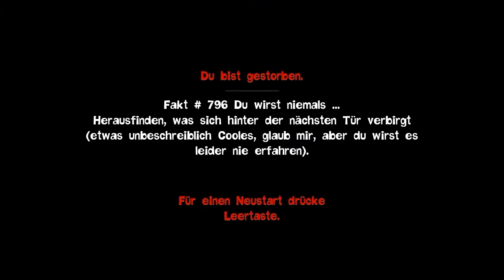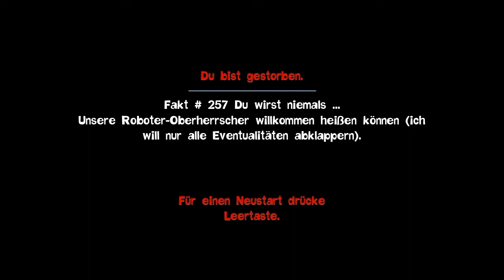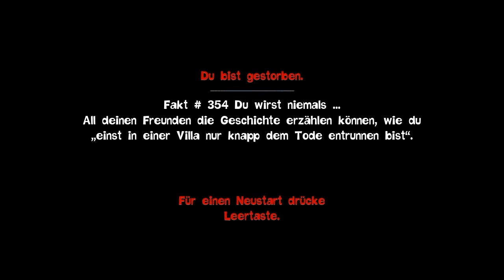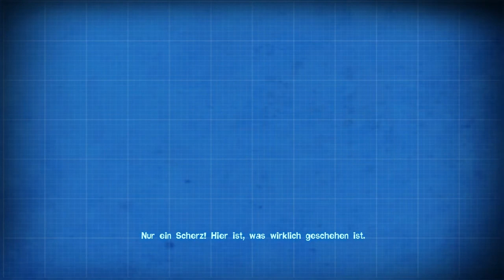Let's play Quantum Conundrum - #18 [German/HD] FINALE!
Falls euch das Video gefallen hat (oder nicht) könnt ihr mir gerne eine Bewertung und/oder einen Kommentar dalassen.

Let's play Quantum Conundrum von und mit hydroLP
German Quantum Conundrum Playtrough / Walktrough